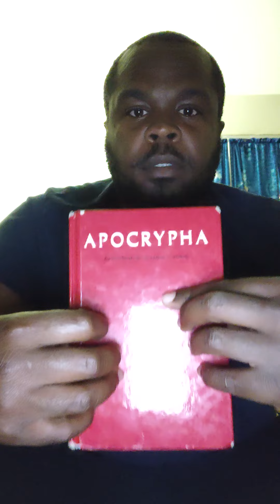Wisdom Series: Day 6